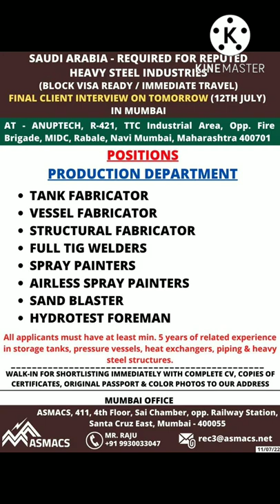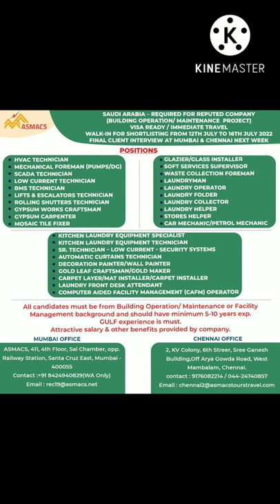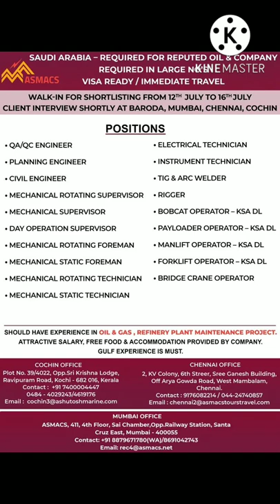12 July 2022 | Assignment Abroad Times Epaper Mumbai Today| Gulf Jobs Vacancy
12 July 2022 | Assignment Abroad Times Epaper Mumbai Today| Gulf Jobs Vacancy